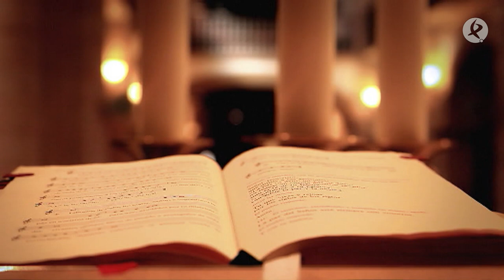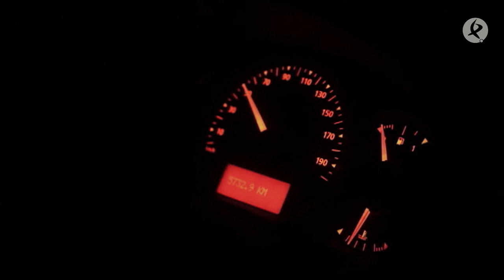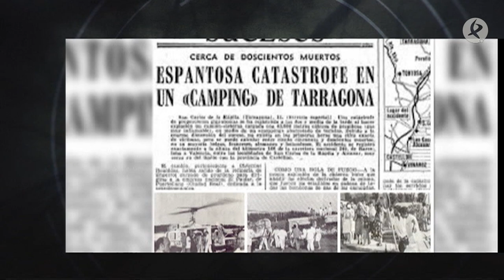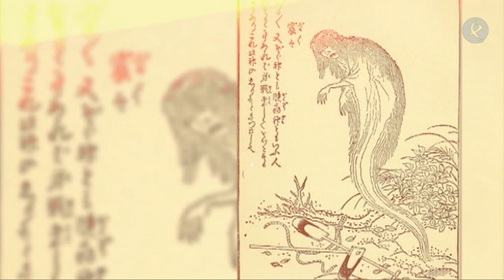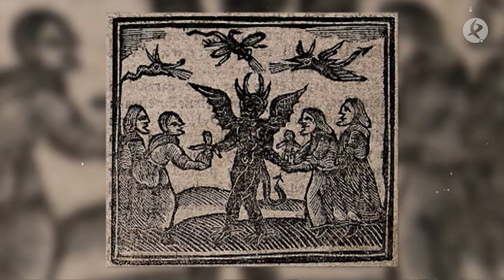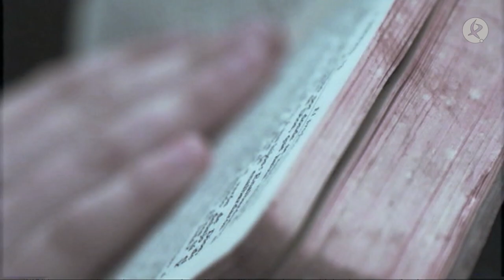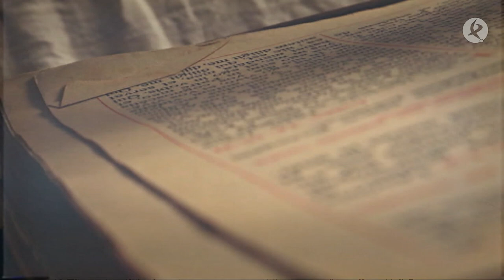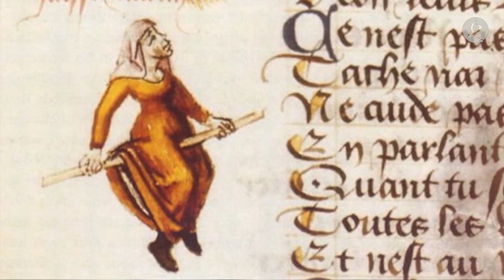Fantasmas en carreteras extremeñas y leyendas de brujas | Tras el Mito #3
Esta noche nos echamos a la carretera para conocer las extrañas apariciones en las cunetas extremeñas. El hombre alto y vestido de negro que continúa suicidándose en la curva de Mirabel, la dama blanca que aparece sentada en las noches de tormenta en la carretera que une Casar de Cáceres y Arroyo de la Luz, la joven de la recta de la de la carretera Montehermoso-Pozuelo de Zarzón, la dama de rojo de Miajadas, la niña vestida de comunión que se acerca a los coches en la carretera de Peraleda de la Mata o "La Portuguesa", la mendiga ensangrentada que sigue pidiendo justicia en la antigua carretera nacional de Talavera la Real. Después vamos a conocer las numerosas leyendas que hablan sobre brujas en Extremadura. Aseguran que alteraban la apariencia de las cosas, predecían el futuro, anunciaban catástrofes y elaboraban pociones. Sabremos qué hay de verdad y de leyenda en estos casos.